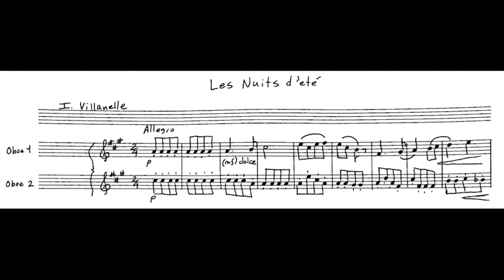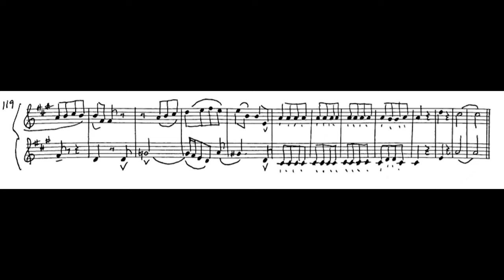Hector Berlioz - Les nuits d'été ("Summer Nights") - I. Villanelle (arr. two oboes)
Alex Liedtke, Deb Stevenson, oboes

Stream Alex's other album, "A New Renaissance", on Spotify and all other streaming platforms!